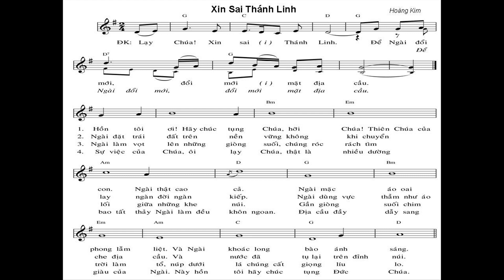Lạy Chúa xin sai Thánh Linh để Ngài đổi mới đổi mới mặt địa cầu 1 Hồn tôi ơi hãy chúc tụng Chúa H